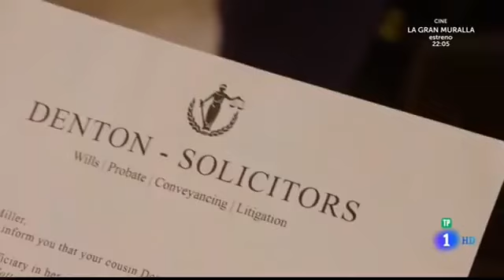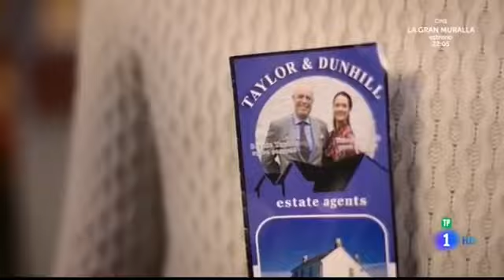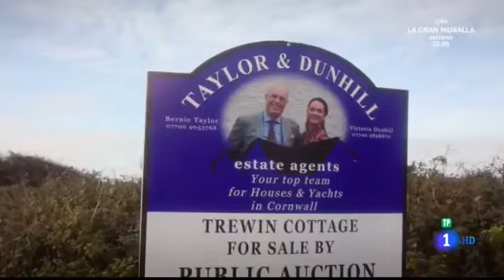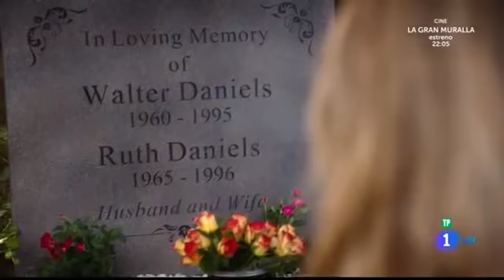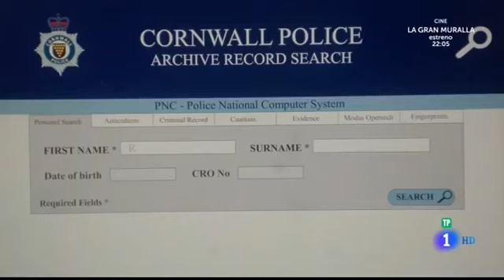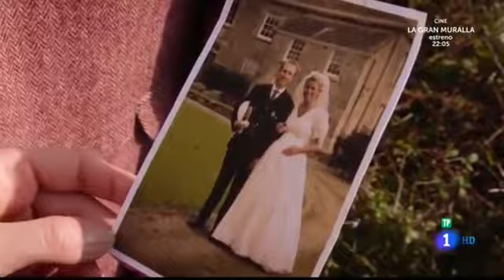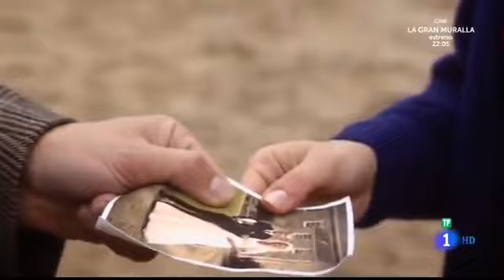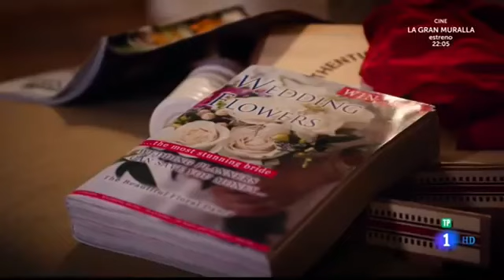El lugar del Corazon ♥♥